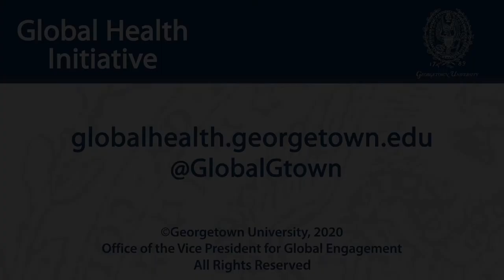Measuring Global Health Impact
February 11, 2020 | New diseases that threaten the lives of millions of people across the globe are constantly emerging. Concurrently, socioeconomic inequities result in disproportionate disease outcomes and unjust medical treatments among millions more. Inadequate responses to both emerging and existing diseases, such as HIV/AIDS, signify the necessity for change in the delivery of health services. As the global health field continues to grapple with these problems, there is also a need to accurately measure the impact of health interventions and safeguard communities from health-related threats.

Dr. Deus Bazira, co-director of Georgetown University’s Center for Global Health Practice and Impact (CGHPI), will join us to discuss the power of synthesizing evidence and data to improve health outcomes with the goal of ultimately achieving health equity.